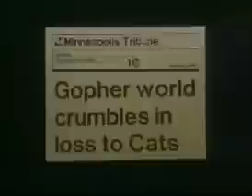Lou Holtz Inspirational Clips